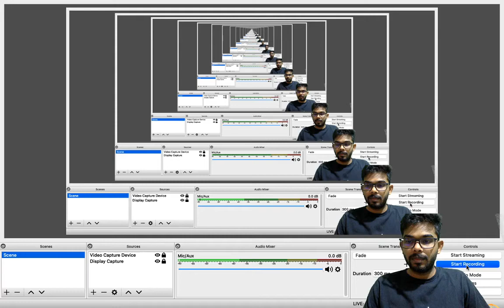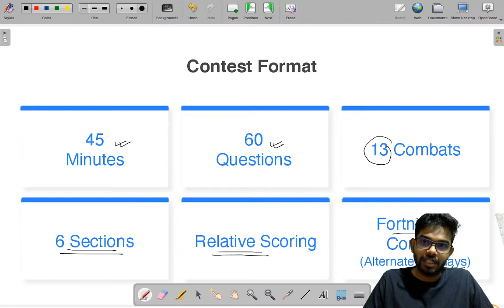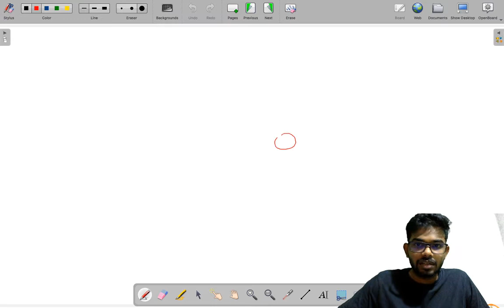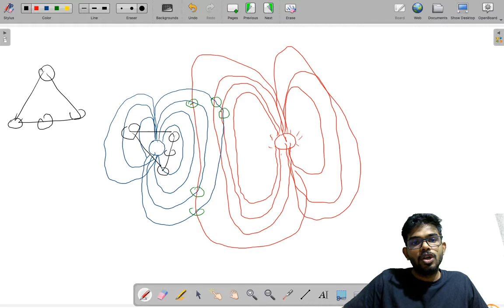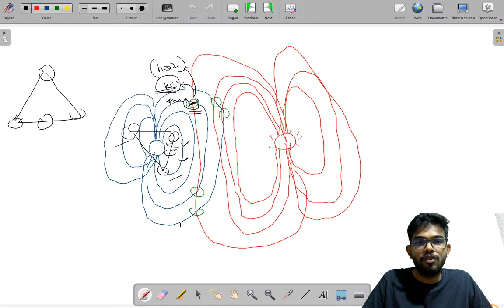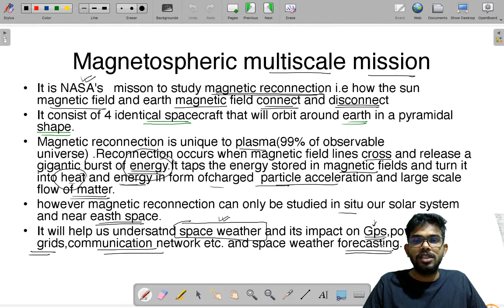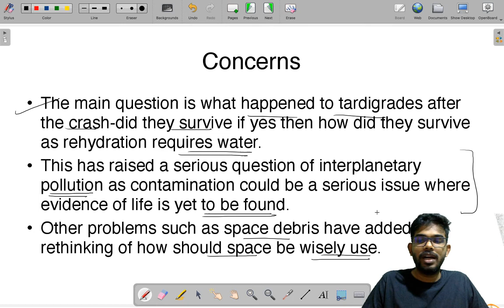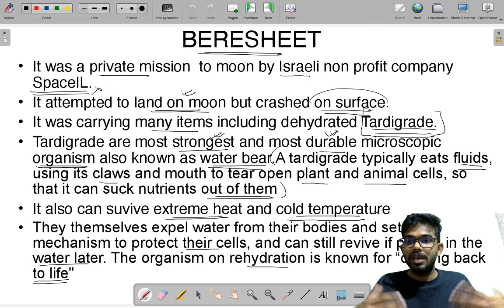Science & Tech Current Affairs round-up for 2020 | Magnetic Multiscale Mission & Beresheet 1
Collaborative Governance (Essay Writing for Mains) with Dr. Kiran Bedi

In this session, Siva Prasad will explain Science & Tech Current Affairs round-up for 2020 | Notifiable Diseases and Mars Solar Conjunction

Siva prasad is a graduate of the Indian Institute of Science, Bangalore. Siva was a holder of the prestigious INSPIRE fellowship offered by the Department of Science and Technology, Govt of India. Siva has teaching experience of over 3 years in the science and technology category for the UPSC civil services exam

To unlock Siva Sir special classes for free, Use code: "AKMSIVA"

1. Learn from your favourite teachers | अपने पसंदीदा शिक्षक से सीखें
2. Dedicated doubt sessions | समर्पित समाशोधन सत्र
3. One Subscription, Unlimited Access | एक सदस्यता, असीमित एक्सेस
4. Real-time interaction with Teachers | शिक्षकों के साथ वास्तविक समय पर बातचीत
5. Unlimited Test Series and PDF Notes | असीमित टेस्ट सीरीज़ और पीडीएफ नोट्स
6. Full syllabus coverage | पूर्ण पाठ्यक्रम कवरेज
7. Download the videos & watch offline | वीडियो डाउनलोड करें और ऑफ़लाइन देखें